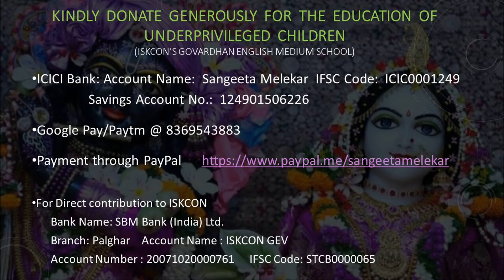2021-02-05_Tum apna ranj-o-gham_Sangeeta M.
Shagoon (1964), Jagjit Kaur, Khayyam, Sahir Ludhianvi (Nivedita, Kamaljeet)
Date & Place:  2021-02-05_SA_Swara Arts_A Tribute to the Legend Khayyam (Streamed)_Mumbai (Streamed on YouTube)